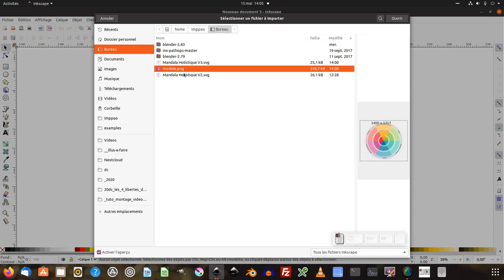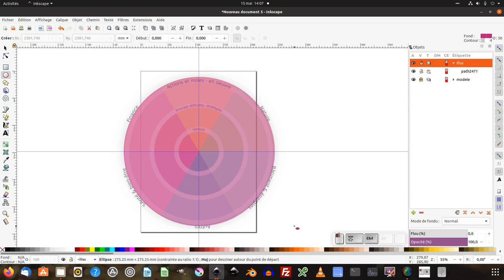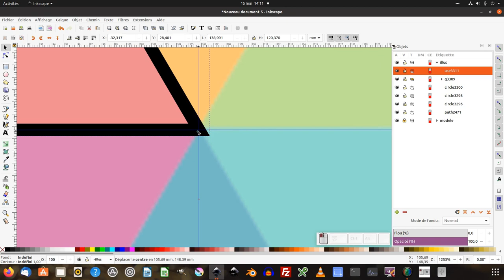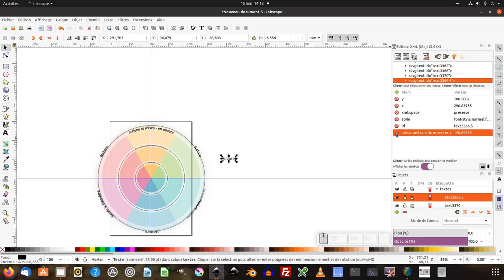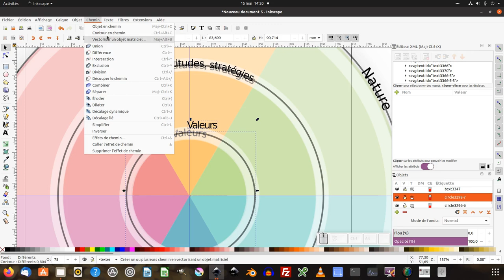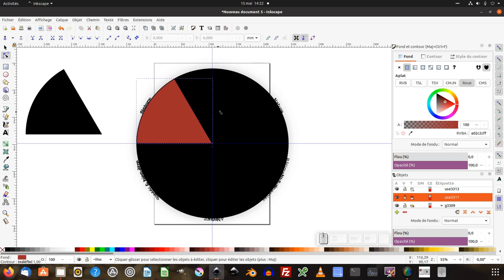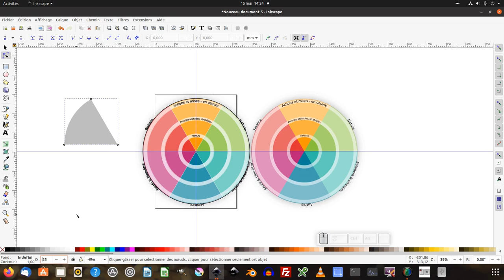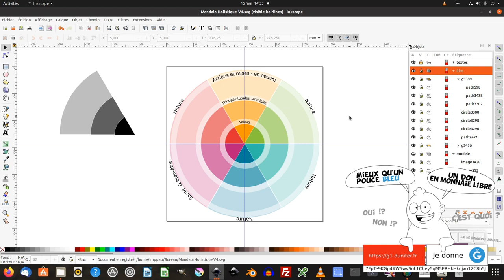Tuto inkscape : diagramme circulaire (TFEML)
(TFEML = tuto financé en monnaie libre) pour la chaine :
Nous allons voir comment faire une diagramme circulaire.